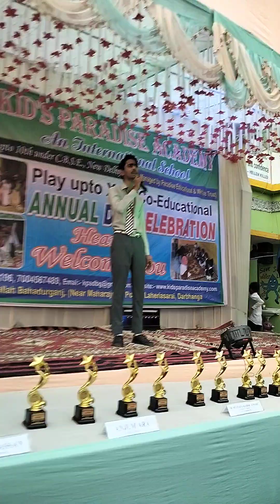Aaj kuch asia kar de HAMD by Class 9th student😍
New hamd
Annaul Funtion Celetebrated in Kid's Paradise Academy
By Sajid Alam from class 9th...